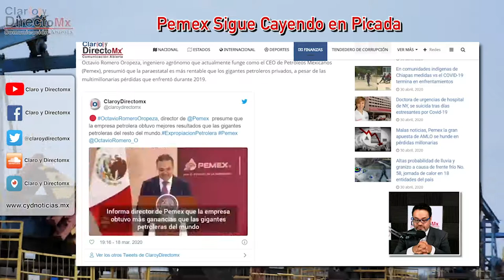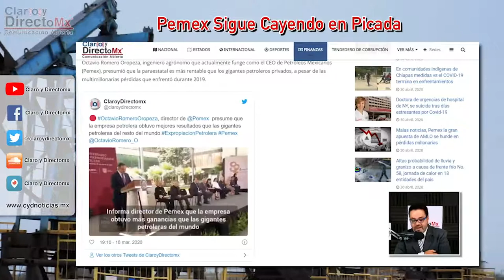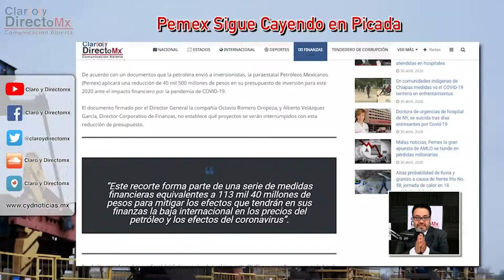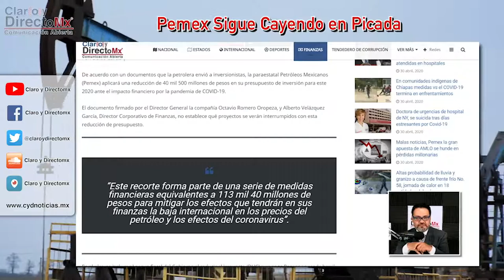Pemex la gran apuesta de AMLO se hunde en pérdidas millonarias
Apenas el pasado 18 de marzo, en el marco del 82 aniversario de la expropiación petrolera en México, Octavio Romero Oropeza, ingeniero agrónomo que actualmente funge como el CEO de Petróleos Mexicanos (Pemex), presumió que Pemex, la empresa petrolera del estado mexicano, es más rentable que los gigantes petroleros privados, a pesar de las multimillonarias pérdidas  que ascendieron a 346 mil 100 millones en 2019.